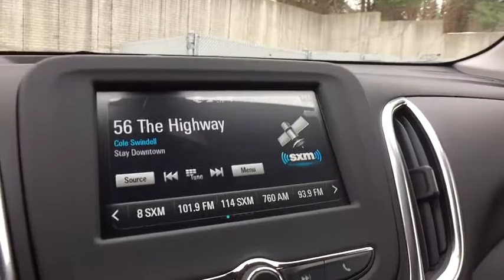2018 Chevrolet Equinox Clarkston, Waterford, Lake Orion, Grand Blanc, Highland, MI 181758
2018 Chevrolet Equinox  - Stock#: 181758 - VIN#: 2GNAXJEV0J6251949

Bowman Chevrolet
6750 Dixie Hwy

* 2018 Chevrolet Equinox 1LT...Features include: Bluetooth, Rear Vision Camera, OnStar Navigation, 7.0'' Touch-Screen with MyLink, SiriusXM Satellite Radio, Built in WiFi, Remote Start, Heated Front Seats, Power Heated Mirrors and Keyless Entry.  Prices do not include taxes, title, license, and doc fee. Price includes: $500 - General Motors Consumer Cash Program. Exp. 01/02/2018, $1,500 - GM Lease Loyalty Purchase Private Offer. Exp. 01/02/2018